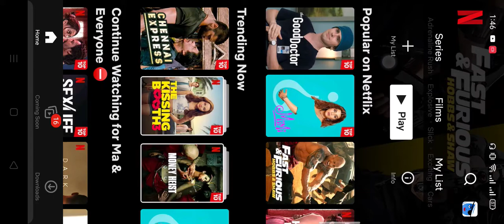pyar mai apna hath cut deta hai 😔 love story